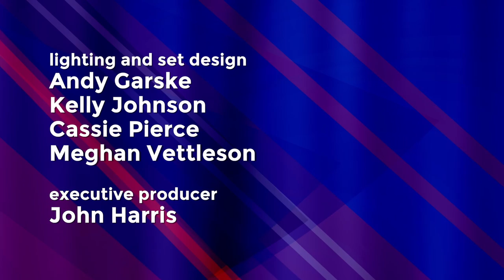Face to Face: North Dakota Public Service Commission Debate - (R) Brian Kroshus, (D) Casey Buchmann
Debate between incumbent Republican Public Service Commissioner Brian Kroshus and Democratic challlenger Casey Buchmann. Moderated by Matt Olien. Topics include utility rates, alternative fuels vs. Coal, and Dakota Access Pipeline handling.